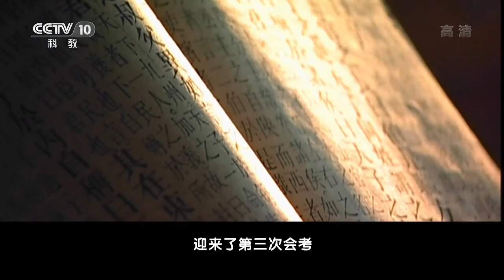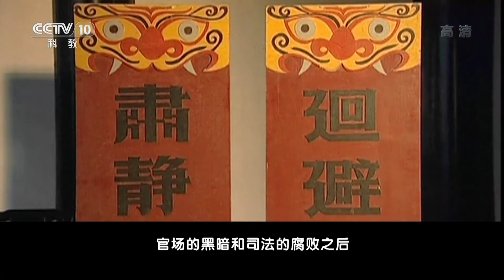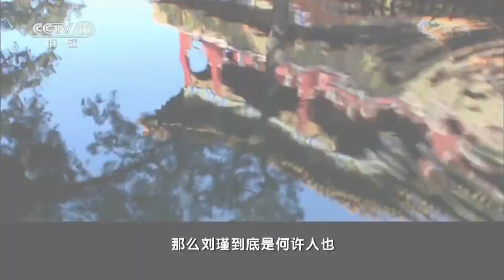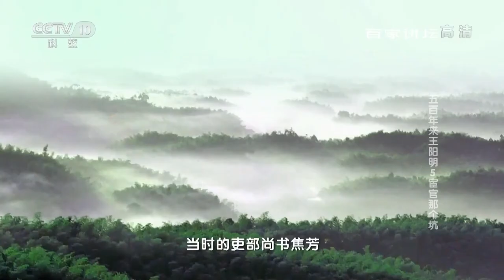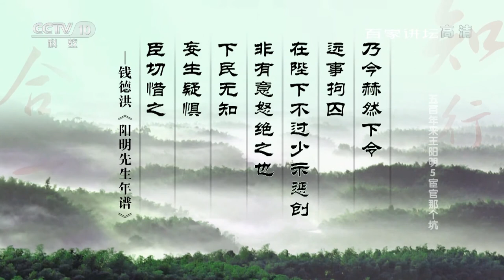《百家讲坛》五百年来王阳明 5 ---郦波教授讲王阳明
央视官方列表里没有第五集，就自己上传补充下了😄